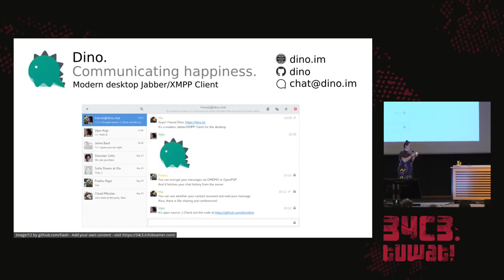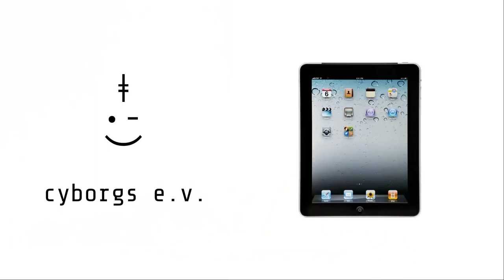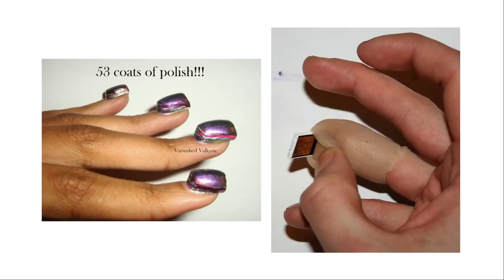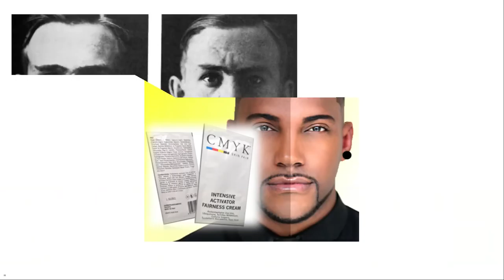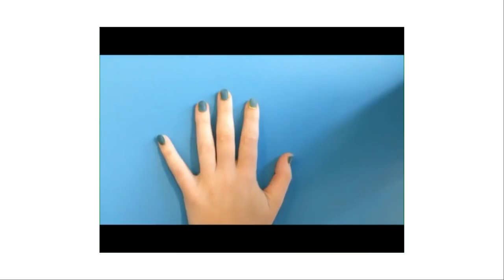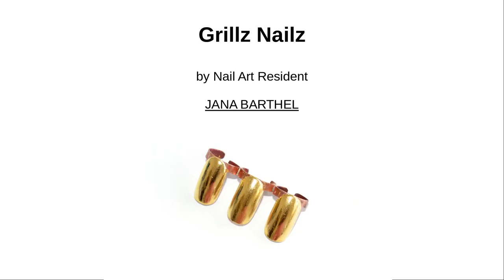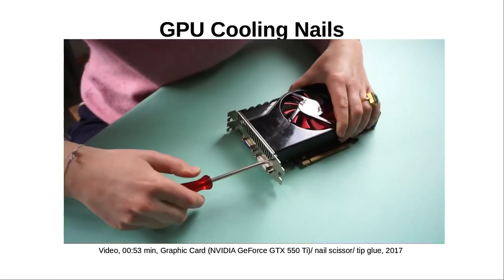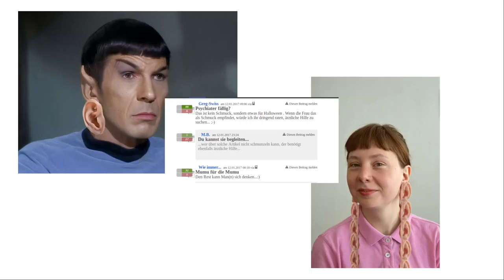34C3 - Access To Bodies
Ein Leitfaden für post-humane Computer- und Körperanwendungen

Cyborgs und Body Enhancement sind typisch männlich dominierte Thematiken (Terminator etc). Im Gegensatz dazu ist zB die weiblich konotierte Beautybranche auch hochtechnisiert. Körper und Technologie sind auf verschiedenen Ebenen hier schon eng verzahnt. Diese beiden Bereiche zusammenzubringen ist FUN. Stehen Computer eigentlich auf rosa?

Nadja Buttendorf